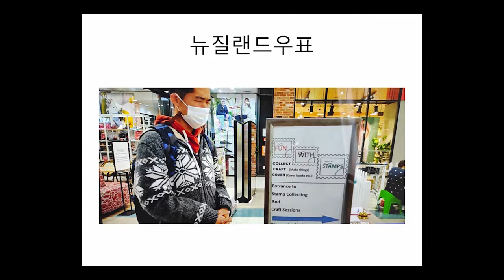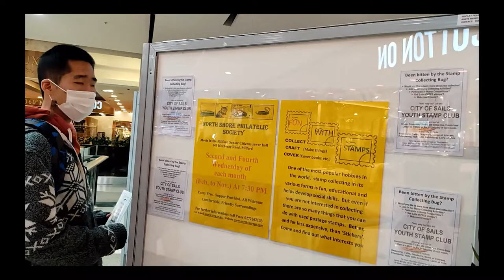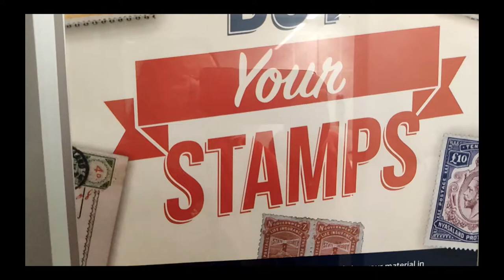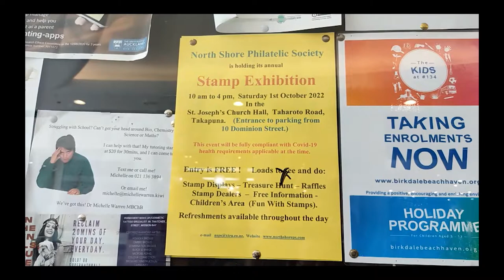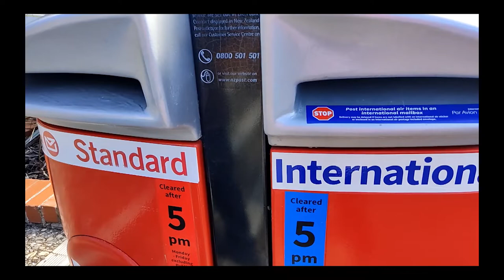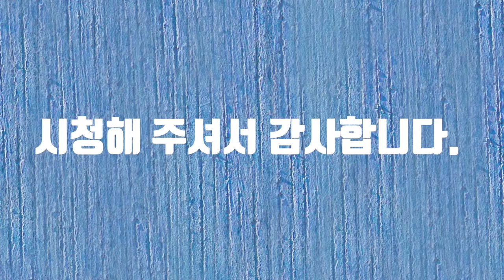Post office In NZ#뉴질랜드우체국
Post office In NZ